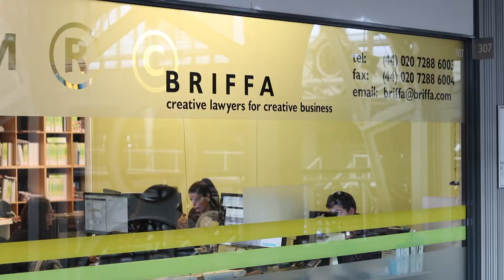Margaret Briffa, Briffa Solicitors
Here is the fourth video I filmed for the Business Design Centre campaign to celebrate the Royal Agricultural Hall’s 160th year, a place where business comes to grow.